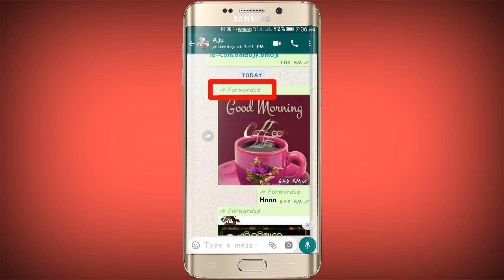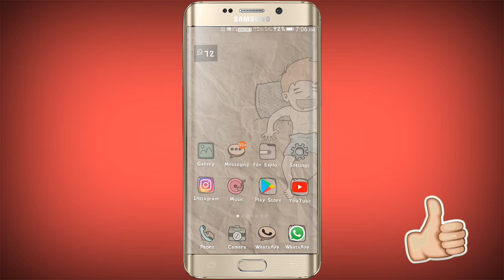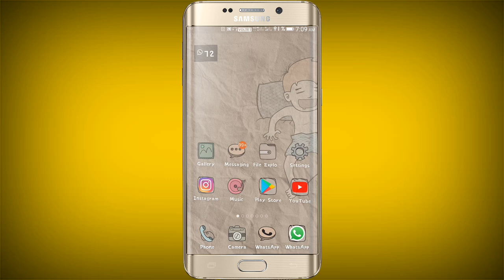ହ୍ଵାଟ୍ସଆପ୍ ର ଜବରଦସ୍ତ ଅପଡେଟ୍ || labelling messages as forwarded || WhatsApp Latest Update [ODIA]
This video is all about an amazing WhatsApp update. Whatsapp has started labelling messages as ‘forwarded’ in its new update for Android beta users. WhatsApp for Android beta version 2.18.179 ends confusion between the regular and forwarded ones by labelling “forwarded” messages. The ‘forwarded’ label will be added to both the sender’s and recipient’s messages. This feature is now available for all the beta users.

Background music
Lensko - Cetus